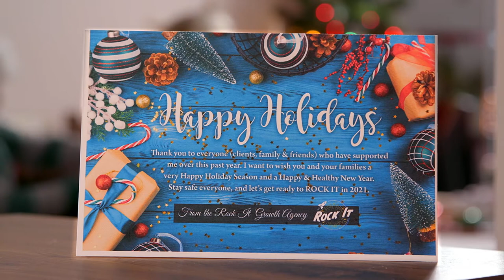Antler Wound "Elf On the Shelf" Music Video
The new video by the world's only holiday hardcore punk band, Antler Wound is out just in time to ring in the new year!

▶ MERCH 50% of PROFITS DONATED TO LOCAL CHARITY